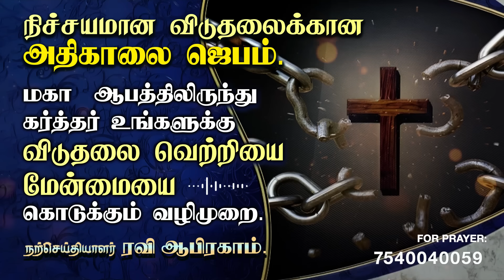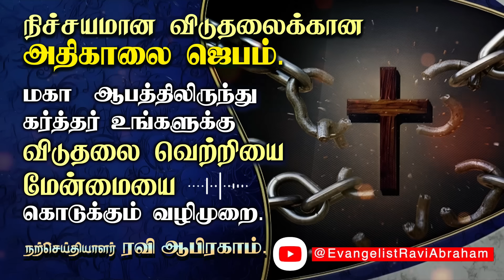🔥 Early Morning prayer with Holy Spirit and Power in tamil விடுதலைக்கான அதிகாலை ஜெபம் Ravi Abraham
Praise be to God! The Lord is faithful and just, and with Him, we find freedom and victory over the greatest dangers. This is a delightful morning prayer that heals the wounds of your heart! Connect with your heavenly Father with this thought provoking prayer with the help of the Holy Spirit and start your day off on a positive note. Through Jesus Christ, the Son of God, we are saved from sin and death, and by His Holy Spirit, we are empowered to overcome every obstacle. The Word of God shows us the way to true liberation, teaching us how to trust in Him fully and seek His will above all else. In prayer and worship, we draw near to our Saviour who fights for us and delivers us from evil. He equips us with spiritual armor and weapons for battle against the enemy, enabling us to walk in truth, righteousness, peace, faith, salvation, and the word of God. We can rejoice always knowing that nothing can separate us from His love or snatch us out of His hand. Therefore let your hearts be glad as you put your trust in Him for He is mighty to save!

Watch this powerful prayer Series and Experience a regular dose of encouragement with a challenging and thought provoking Daily Bible Meditation from Evg Ravi Abraham. His spiritual topics will keep you engaged and awaiting each day’s unique message of GOD.

✅ For India.
RAVI ABRAHAM MINISTRIES,
ICICI bank

✅ International Transfers:-
Nagercoil Branch.

Contents:-
00:00 Introduction.
01:57 Todays Bible Verse
09:19 Tamil Morning prayer and Message.
11:02 Final Blessings and Amen.